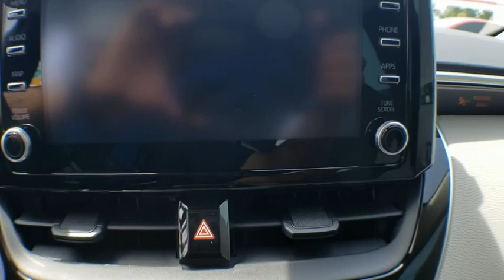2020 Toyota Corolla Jacksonville, Arlington, Orange Park, Nocatee, Palencia, FL LJ049950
Black Sand Pearl New 2020 Toyota Corolla available in Jacksonville, Florida at Coggin Toyota (Ave). Servicing the Arlington, Orange Park, Nocatee, Palencia, FL area.

Wheels: 16 Wide Vent Steel,Premium Fabric Seat Trim,Radio: AM/FM w/6 Speakers & Navigation,Carpet Mat Package (PPO),4-Wheel Disc Brakes,6 Speakers,Air Conditioning,Electronic Stability Control,Front Bucket Seats,Front Center Armrest,Tachometer,ABS brakes,AM/FM radio,Automatic temperature control,Brake assist,Bumpers: body-color,Delay-off headlights,Driver door bin,Driver vanity mirror,Dual front impact airbags,Dual front side impact airbags,Front anti-roll bar,Front reading lights,Front wheel independent suspension,Fully automatic headlights,Heated door mirrors,Illuminated entry,Knee airbag,Low tire pressure warning,Occupant sensing airbag,Outside temperature display,Overhead airbag,Panic alarm,Passenger door bin,Passenger vanity mirror,Power door mirrors,Power steering,Power windows,Radio data system,Rear anti-roll bar,Rear seat center armrest,Rear window defroster,Remote keyless entry,Security system,Speed control,Speed-sensing steering,Split folding rear seat,Steering wheel mounted audio controls,Telescoping steering wheel,Tilt steering wheel,Traction control,Trip computer,Variably intermittent wipers,Front beverage holders,Exterior Parking Camera Rear,Auto High-beam Headlights,Emergency communication system: Safety Connect,Distance pacing cruise control: Full-Speed Range Dynamic Radar Cruise Control (DRCC)